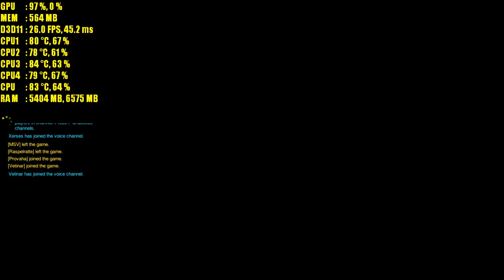Overwatch On Intel HD 4600 | Low End PC Frame-Rate Test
Overwatch is an online-only first-person shooter from Blizzard, and its first new IP in over 19 years. A class-based teamwork oriented shooter, Overwatch bears heavy influence from the likes of Team Fortress 2, featuring a diverse range of characters to play as and locations to battle in.

Recorded With Monitoring Program. MSI Afterburner

My  PC  Specs:

• CPU  : Intel Core i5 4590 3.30 ghz
• MB    :  msi B85-G43 Gaming
• Ram  : 8GB
• GPU  : Intel® HD Graphics HD 4600
• OS     : Windows 10 Pro 64bit